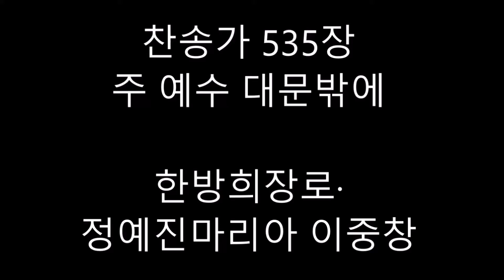새찬송가 535장 주예수 대문밖에 - 한방희장로 정예진마리아 이중창